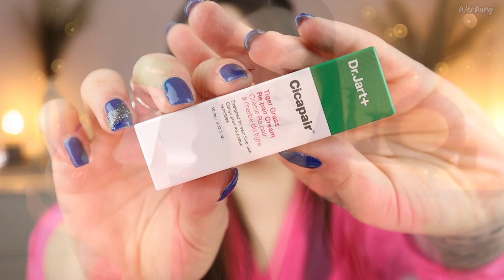Lookfantastic BEAUTY EASTER EGG 2023 🐣 | Unboxing & Verlosung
Heute zeige ich euch das Lookfantastic Beauty Easter Egg 2023
Das Ei kostet 70€ und ihr könnt 10€ sparen mit dem Code :
SCHIKITAS
Hier gehts zum Ei :

GEWINNSPIEL

Was ihr dafür tun müsst :ℹ️

und sage mir welches Produkt hat dich am meisten interessiert.
♡ Die Verlosung endet am 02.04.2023 nach 19:00​ Uhr

Der Gewinner wird am  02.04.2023 um 19:00​ Uhr  per Zufallsgenerator gezogen. Am 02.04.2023  nach 19:00​ Uhr  wird der Gewinner von mir per Kommentar unter seinem Kommentar genannt

Der Gewinn wurde von mir aus eigener Tasche gezahlt :)

Die Verlosung ist ab 18 Jahre oder mit schriftlicher Einverständniserklärung der Eltern falls ihr gewinnt.
Die Verlosung gilt nur für Deutschland!
sollest du aus einem anderen Land kommen , musst du die Versandkosten leider selbst tragen , da diese den Betrag des eigentlichen Gewinnes oft überschreiten und sehr teuer sind
Im Falle eines Gewinnes werden deine Daten ausschließlich von mir für den Versandt verwendet.Ich drücke euch die Daumen und wünsche euch viel Glück Ω
✉️ KONTAKT für KOOPERATIONSANFRAGEN:

➡️ PACKSTATION :
N. Senz
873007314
Packstation 118
35630 Ehringshausen

● PURISH 15% auf fast alle Marken●*
Code :Schikitasplace15

●Lookfantastic 10-20% im Shop ●*
Code : SCHIKITAS